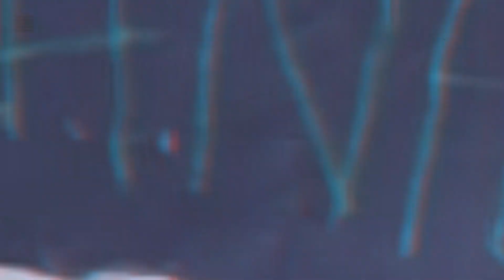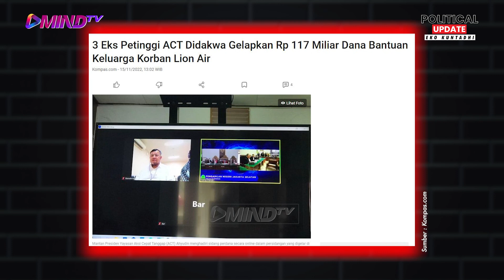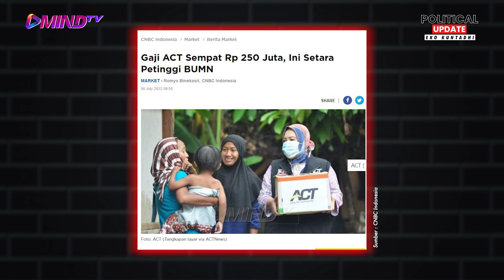Eko Kuntadhi : Tilep ratusan miliar, petinggi ACT minta dibebasin dari hukuman | Political Update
Tahu ACT atau aski cepat tanggap? Itu loh, Lembaga pengepul sedekah. Para petinggi ACT saat ini sedang menjalani persidangan karena dituding menyelewengkan duit bantuan sampai ratusan miliar. Mereka adalah Ahyudin, Ibnu Hajar, Novariadi Imam Akbari, dan Heryana Hermai.

Tuntutannya mulai dari penggelapan dana sampai pencucian uang. Karena sebagian duit tersebut ternyata dikelola perusahaan cangkang milik petingginya.